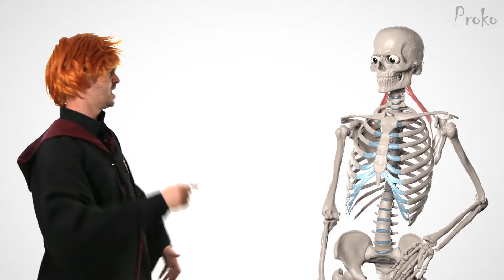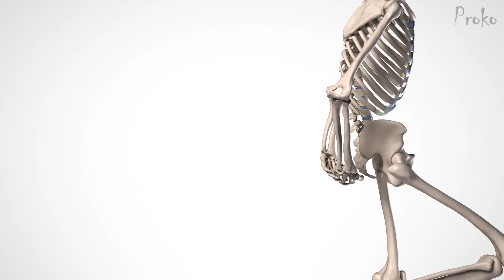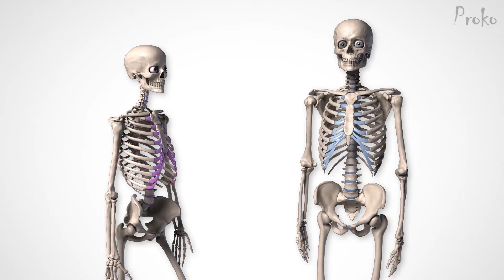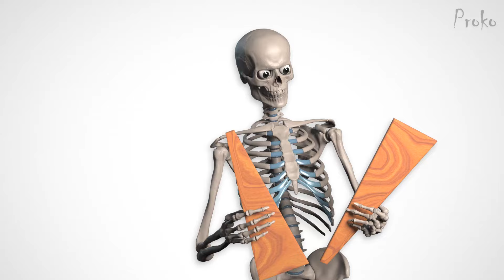Best of Skelly, 500,000 Subscribers, and 4 Year Birthday WOOHOO!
500,000 of you have been putting up with my lame jokes for 4 year! Time to celebrate with some of the best Skelly moments.

This video features bad jokes, crazy skits, and failed romance attempts that Skelly’s had over the last couple years. Sit back, relax, and enjoy Skelly being Skelly!

CREDITS:

Editing - James O'Shea, Stan Prokopenko, Sean Ramsey
3D Animation - Jijo Sujathan, Essam Kotb, Jilmar Altamirano, Stan Prokopenko, Sean Ramsey
3D Modeling - Marc Felico Camacho, Jilmar Altamirano
3D Rigging - Ibai Fernandez, Alexander Lee Jilmar Altamirano